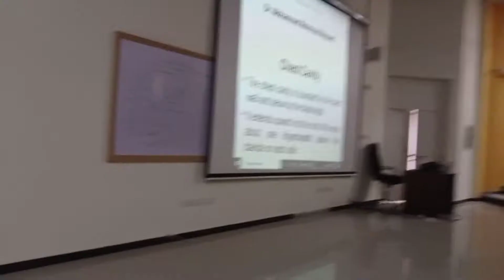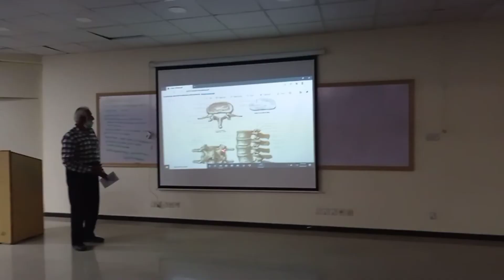A Productive Day in the Life of a 2nd Year Medical Student | Medical School VLOG | CPMC Lahore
Hello there! I'm a second year Medical Student, an Artist and a Writer. A Medic with a passion for writing and Drawing.

I have interests in different fields. So let's get on this journey of fun and Chill.

Bye!